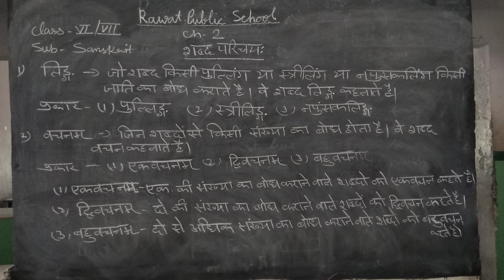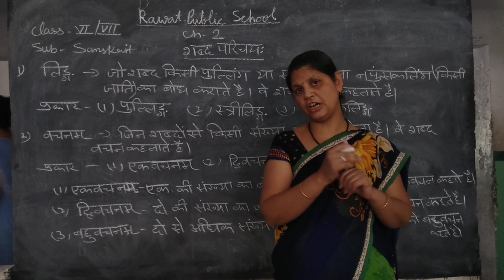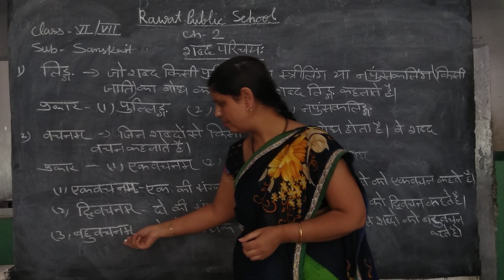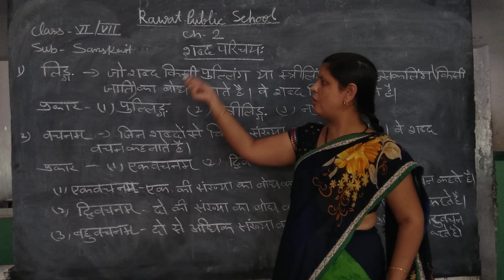class 6,7 topic शब्द परिचय sanskrit